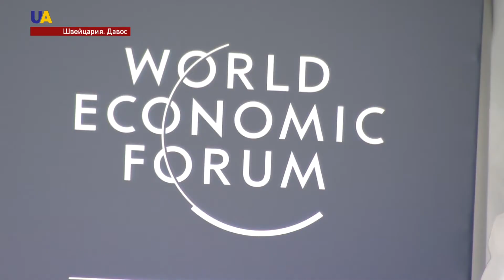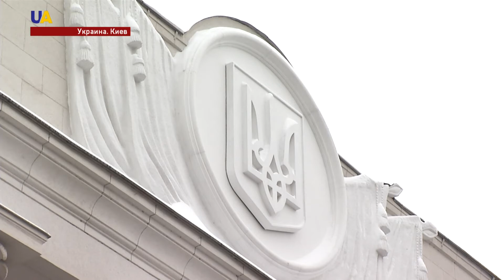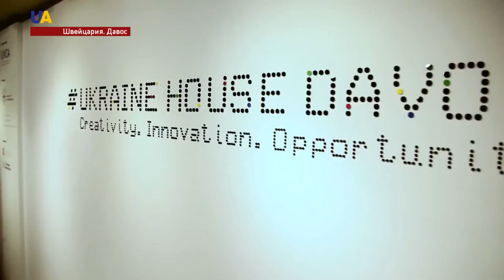Всемирный экономический форум в Давосе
В общей сложности 20 встреч намерен провести Президент Петр Порошенко в ходе Всемирного экономического форума в Давосе, на котором традиционно собирается финансовая и политическая элита со всего мира.
Украинский президент уже встретился с главой МВФ, президентом группы Мирового банка, премьерами Израиля и Нидерландов.
Кроме того, на форуме впервые открылся - Украинский Дом. Там лидерам мирового бизнеса презентуют инвестиционные возможности Украины.
Подробности знает Любовь Задорожная.